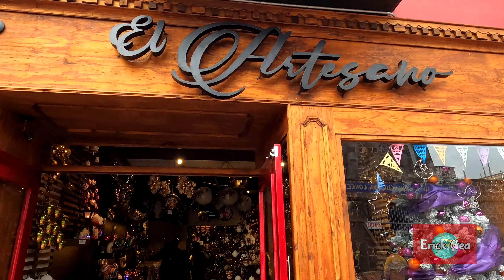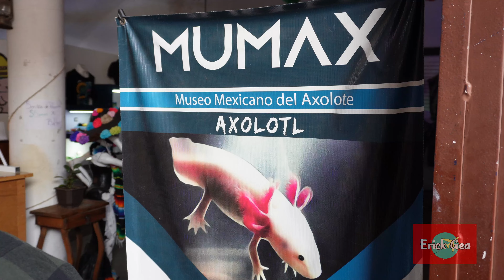Descubriendo CHIGNAHUAPAN Pueblo Mágico: La Tierra de la Esfera Navideña en Puebla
¡Bienvenidos a Chignahuapan, un destino lleno de encanto y tradición en el corazón de la sierra norte  Puebla, México!
En este video, te llevamos a descubrir los secretos mejor guardados de este pintoresco pueblo mágico. Desde su cautivador centro histórico con sus coloridas calles  y la imponente Parroquia de Santiago Apóstol y la Basílica de la Inmaculada Concepción, hasta el museo del Axolote MUMAX que se encarga de preservar a esta especie endémica, única en el mundo.

El principal atractivo es la producción y venta de las esfera navideña, que puedes encontrar todo el año, por lo que todos los días es Navidad en Chignahuapan. Aquí te mostramos todos los artículos para decorar tu casa alusivos a las fiestas decembrinas y pasar una feliz navidad.
Chignahuapan tiene mucho que ofrecer.